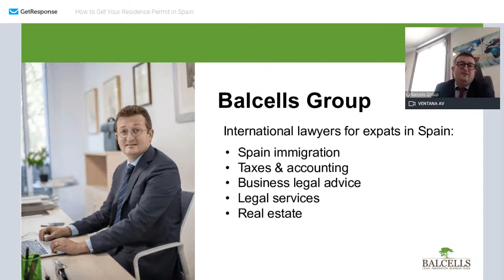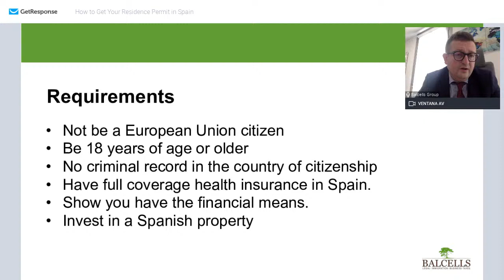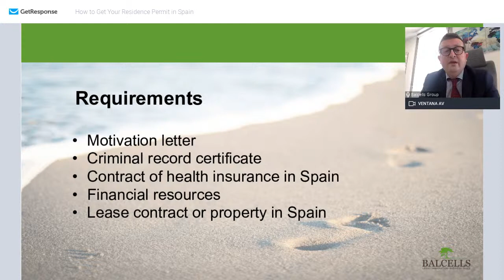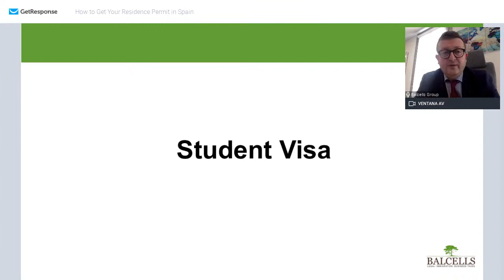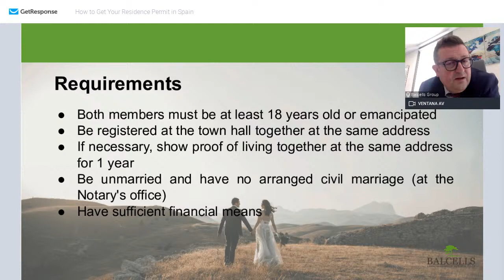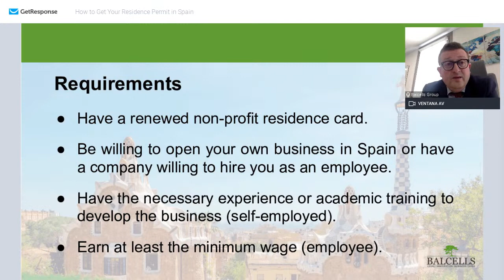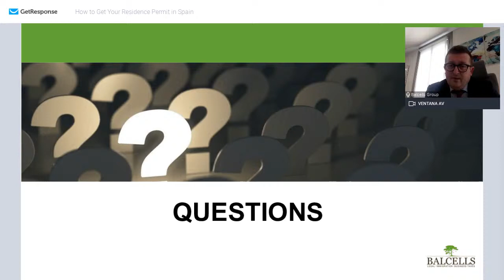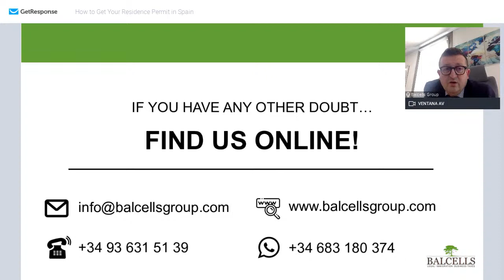🎥 Main Options to Get your Residency in Spain (LIVE) 🇪🇸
Are you planning on moving to Spain? In this live webinar you will discover the main paths to obtaining your residence permit in Spain!

✅ Non-lucrative visa
✅ Golden visa
✅ Student visa
✅ Entrepreneur visa
✅ Work permit
✅ Highly-qulified working visa

Also, we will go through the general application procedure and main requirements for each residency option.